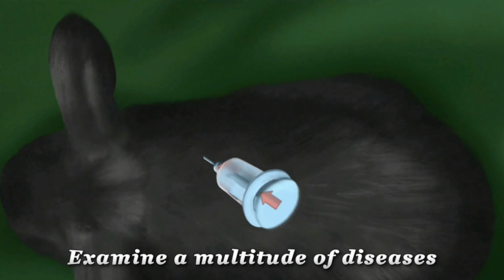Dreamjob Veterinarian - My First Little Animal Practice (available on Apple AppStore)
Experience all the challenges that a veterinarian has on a daily basis and care about cute pets! Newest Game of Tivola, available from the 29th of May 2014 at the Apple App Store!